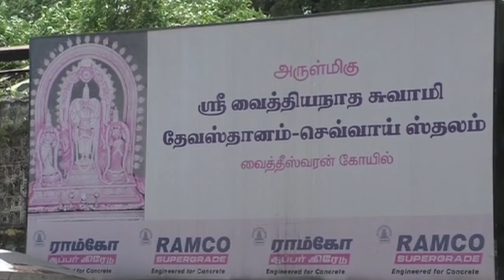நாடி ஜோதிட புரோக்கர்களால் பக்தர்கள் அவதி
நாடி ஜோதிட
புரோக்கர்களால்